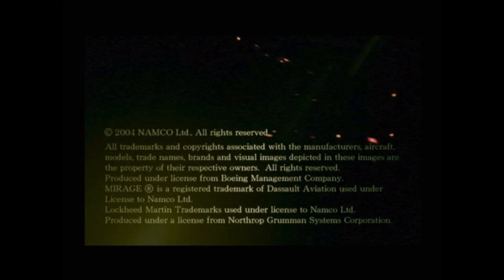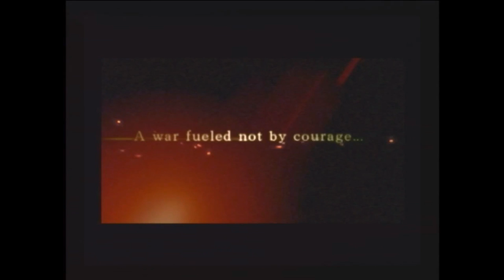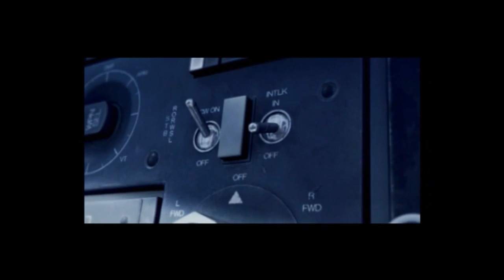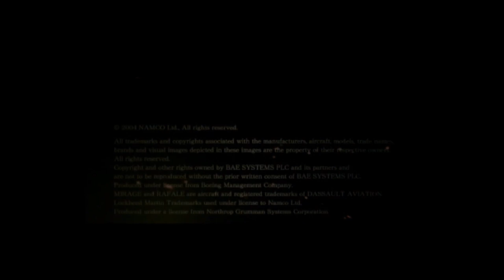Ace Combat 5: Behind The Combat (Preview DVD) - Part 1 - Trailers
This is the first part of the AC5 preview DVD and you can find all the other parts

I know these files are fairly old but this is part of Ace Combat history and it's worth preserving.